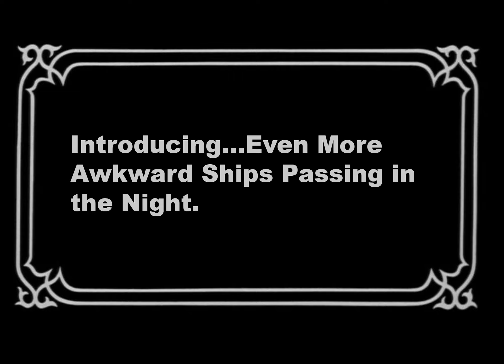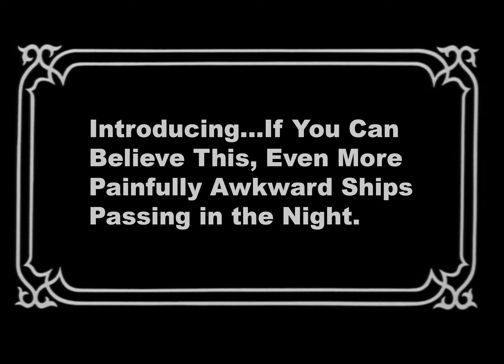Awkward Ships Passing In The Night - Pointless Appliance/Season 9/Show #2/(Sketch 3/7)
Written by: Steph Piperis

Starring:
Ships - Andrea Cárdenas, Jake Lucas, Julie McNamara, Christopher Morucci, Kent Morita, Kalynn Chambers

Directed by: Amanda Xeller